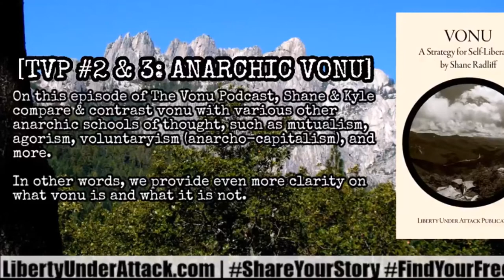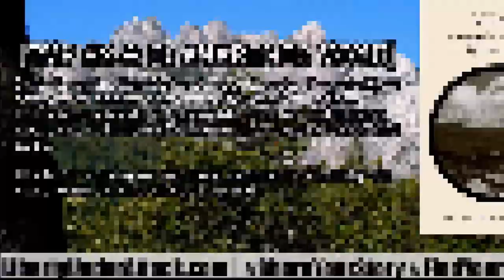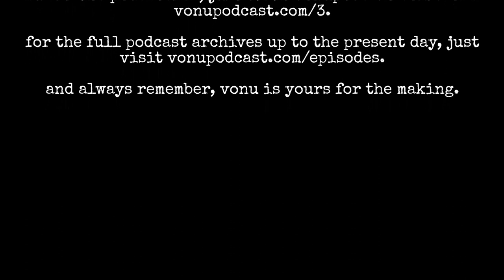THE VONU PODCAST #2&3 | ANARCHIC VONU (Agorism, Voluntaryism, & More)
[THE VONU PODCAST #2&3: ANARCHIC VONU]
On this episode of The Vonu Podcast, Shane and Kyle compare and contrast vonu with various other anarchic schools of thought, such as mutualism, agorism, voluntaryism (anarcho-capitalism), and more.

In other words, they provide even more clarity on what vonu is and what it is not.

And in the second portion of this episode, they compare and contrast the direct action promoted by individualist and collectivist schools of thought with that of vonu.